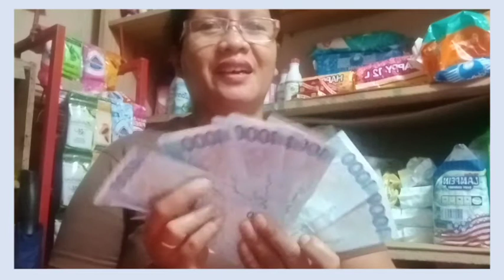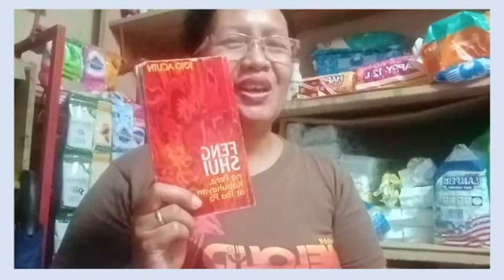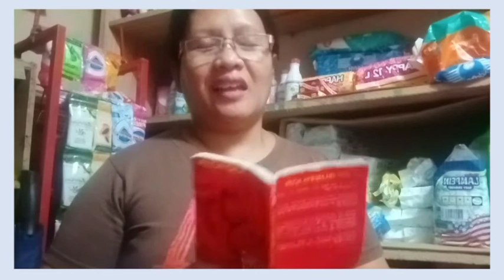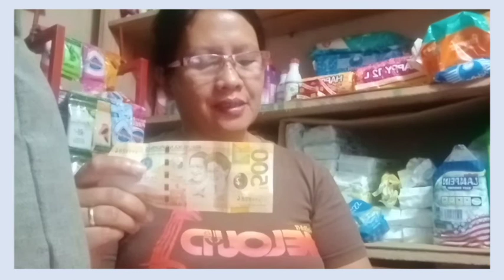Paano ba ang pag aanalisa sa pera ni Jojo Acuin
• Kung mag uumpisa ka pa lang ng Sari sari Store business dapat ay meron ka ng mga ito.

1. lugar ng pag titindahan
2.estante
3.kagamitan sa tindahan
4.produkto o items
5.pera

• At dagdag kaalaman tungkol sa pag aanalisa sa pera ni Jojo Acuin (may akda).